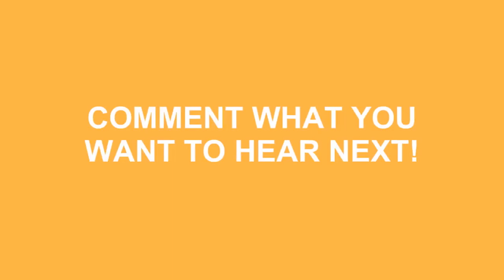How To Pronounce Qatar In Arabic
Learn how to say qatar in arabic ? Do you want to look cool? Great! How To Pronounce Qatar In Arabic correctly with Speak Much How To Pronounce videos.

We'll be more than happy to take any request just leave them in the comment section below... We'll even mention you in the video! No longer be fearful to How To Pronounce Qatar In Arabic )